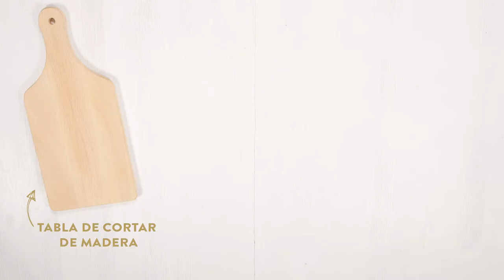Cómo hacer un reloj de cocina original en 10 minutos | DIY Westwing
Descubre cómo hacer un original reloj para cocina. Solo necesitas 10 minutos para alegrar la vida de ese cocinitas especial. encuentras los mejores consejos e ideas para decorar tu casa. Disfruta cada día de ventas exclusivas.